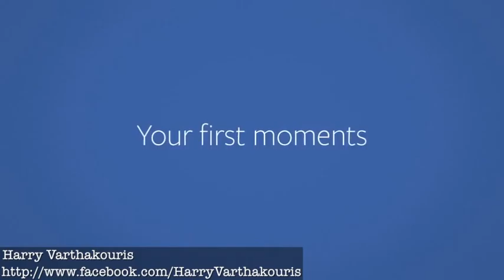Harry Varthakouris - Αυτή είναι η ταινία μου???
το Look Back video του Facebook...